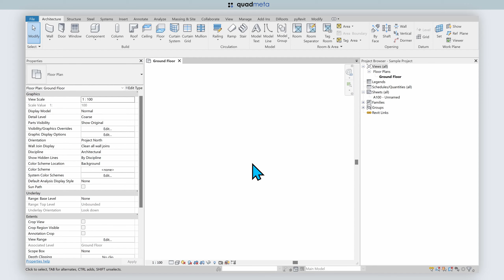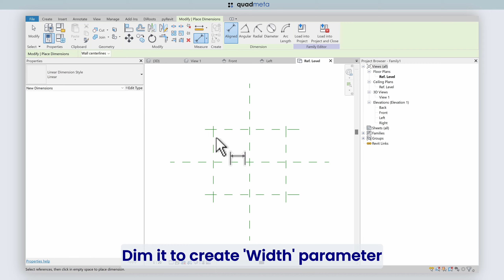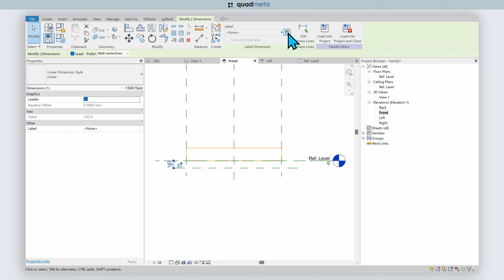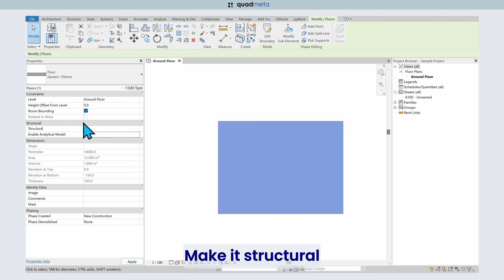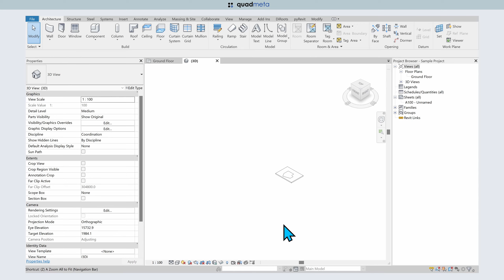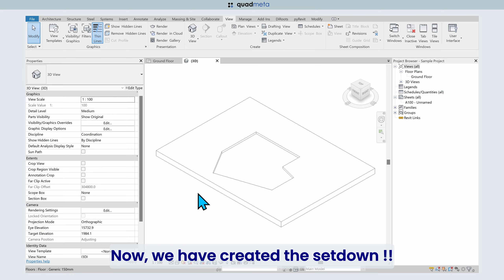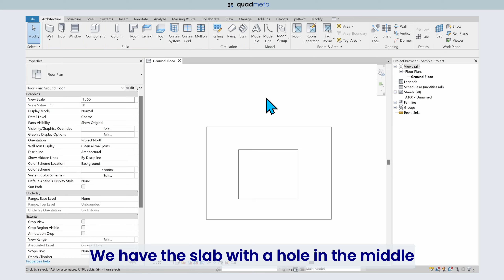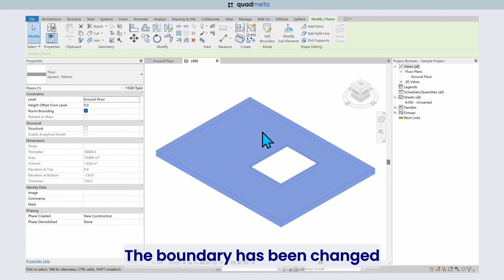Revit Tips and Tricks - How to create floor setdown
Unfortunately, there is no built-in function to create a floor setdown in Revit. However, there are three ways (from my experiences) to indicate the slab setdown in Revit. It is generally required for the concrete or structural plans to indicate the setdown.

It is good to understand that there is no best way for this. It needs to be decided based on the requirement and design.